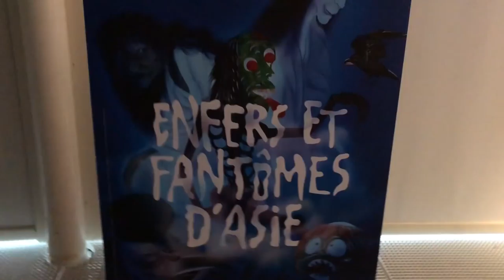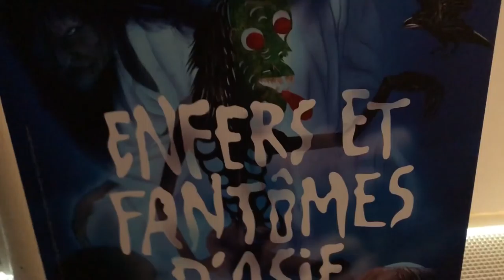JOURNAL Enfers et fantômes d'Asie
Plongée dans le monde des esprits, de l'épouvante et des créatures fantastiques : l'exposition s'empare des histoires de fantômes en Asie. À travers l'art religieux, le théâtre, le cinéma, la création contemporaine ou le manga, un parcours aux frontières du réel.